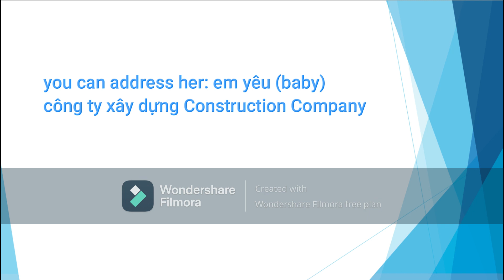Chú Cal - Lesson 5